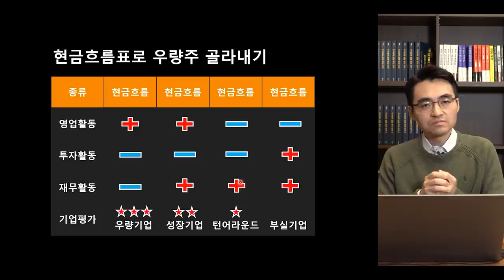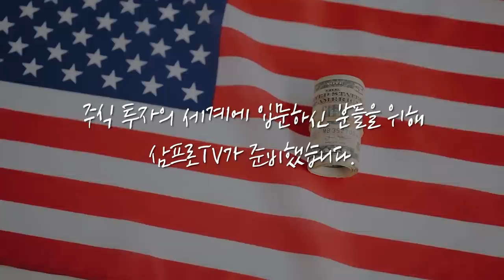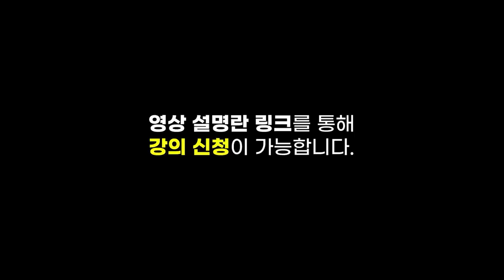[증시 셔터맨] 삼성전자·현대차 주도의 기분좋은 상승, 기대감 지속되나? f.유안타증권 박현상 차장